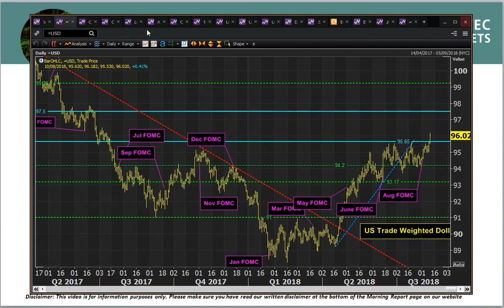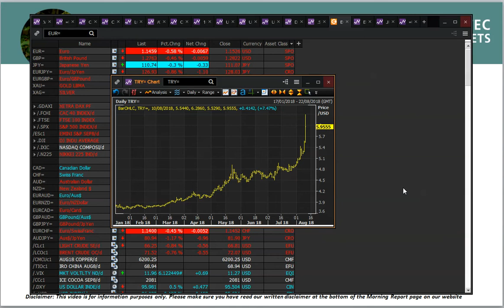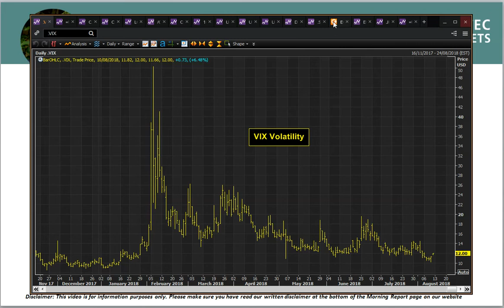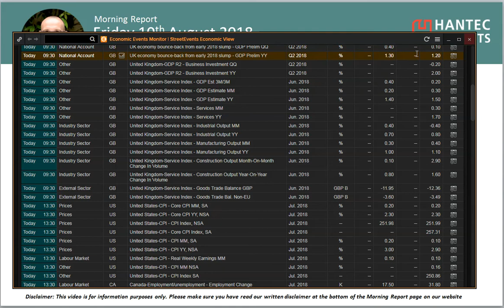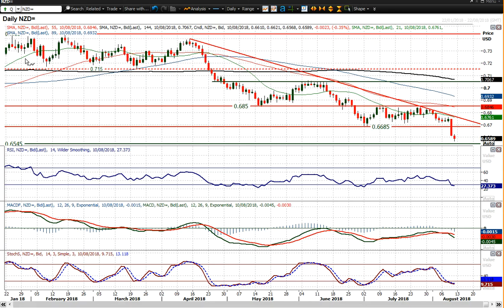Market Commentary - Hantec Markets 10/08/2018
What is driving the sharp moves on forex markets today? The chart of the day is the Kiwi dollar.